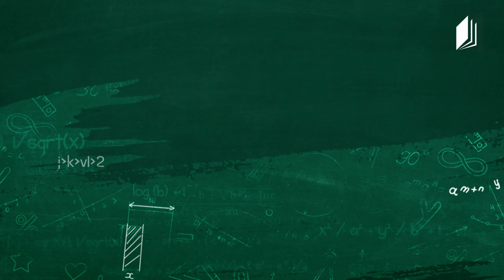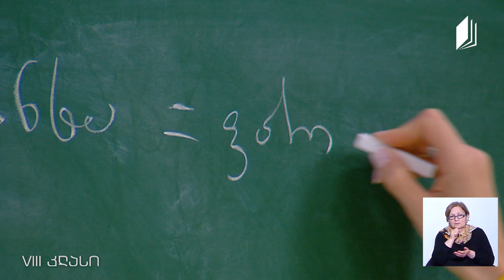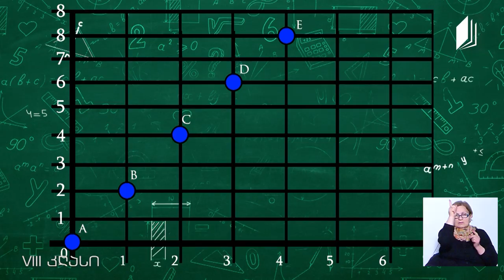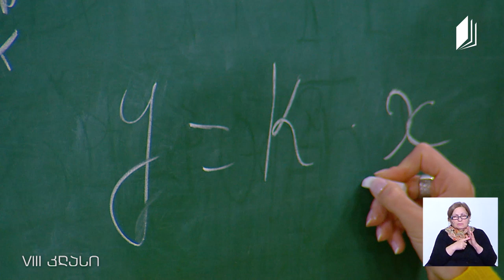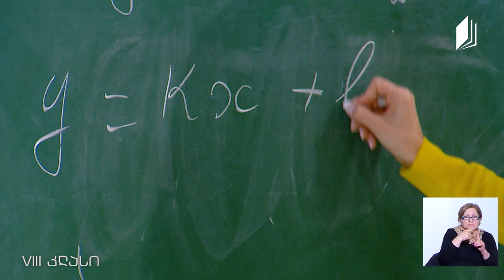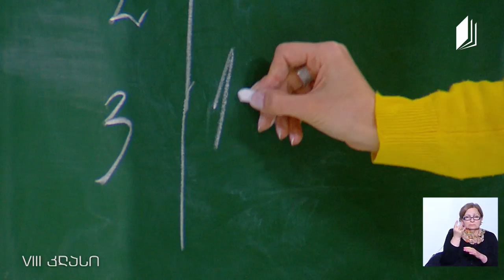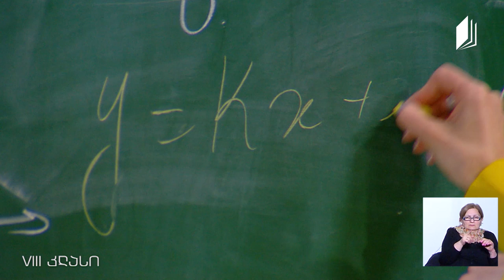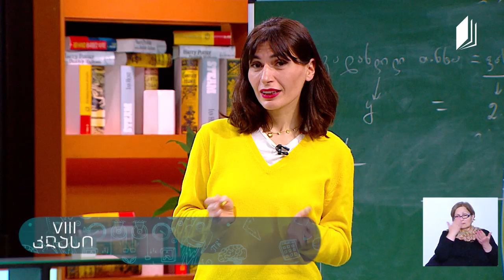მათემატიკა, VIII კლასი - პირდაპირპროპორციული დამოკიდებულება, წრფივი დამოკიდებულება